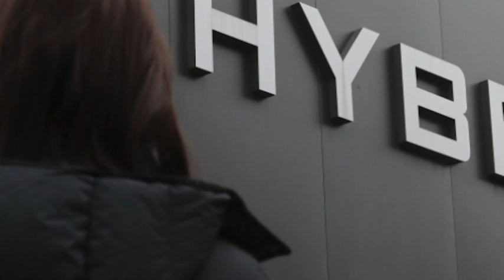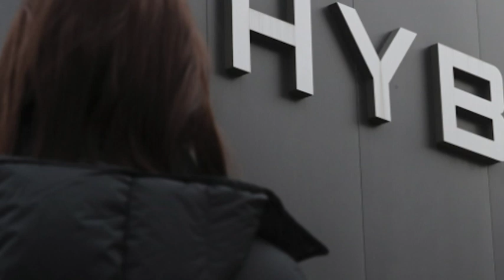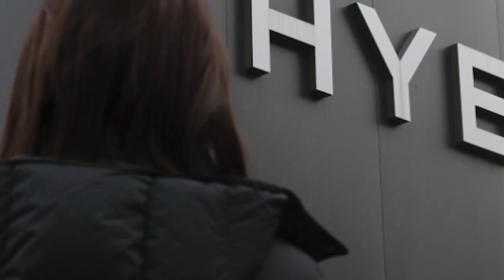AESPA CRITICAN SU NUEVA CANCIÓN, HYBE RESPONDE A LA CONTROVERSIA LEE SO MAN, JENNIE KIM NOTICIA